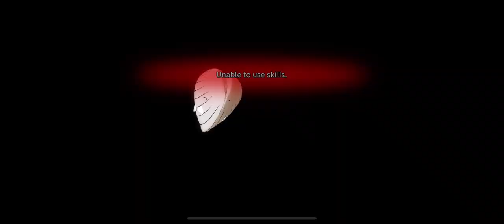First Run Without Mirio • My Hero Academia: The Strongest Hero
Hello World!! First off I wanna apologize for the short vid, but I was short on time today. Secondly, I’m really enjoying playing without Mirio so far; I did pretty okay winning 6 of 7 matches. Hope you enjoy my first run without Mirio!

P.S. I’m going for a winrate of 69 perecent 😂 if i can get that ill be satisfied